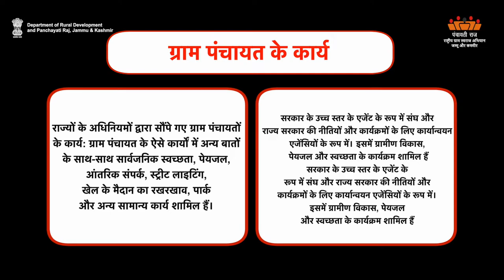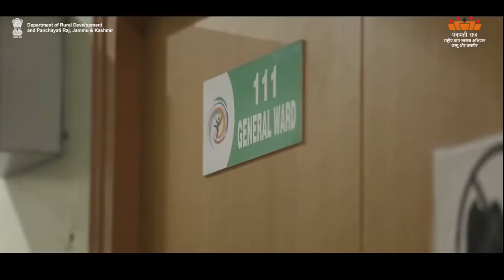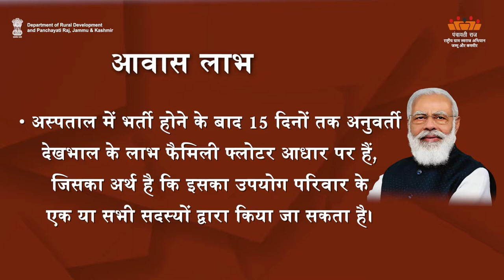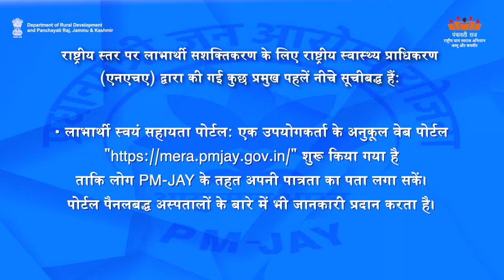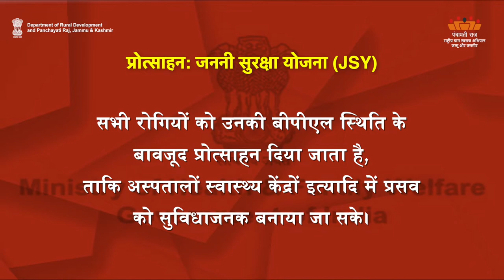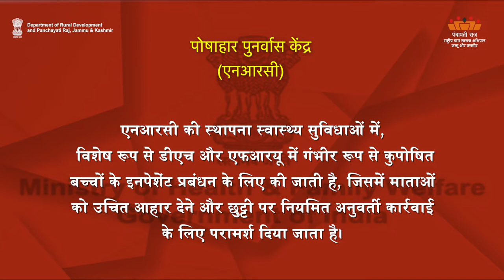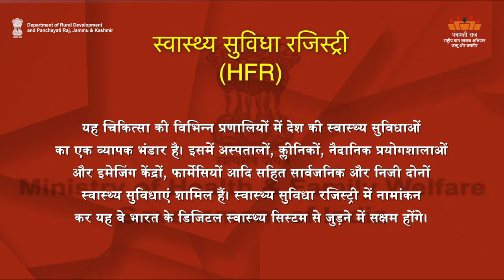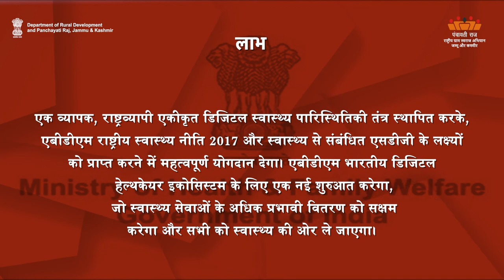TM-H Health related Scheme & Policies | Department of Rural Development and Panchayati Raj, J&K